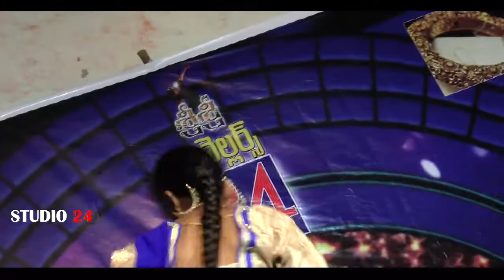ramulodu vachinaduro sreemanthudu super hit song dance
studio24narsampet super dance